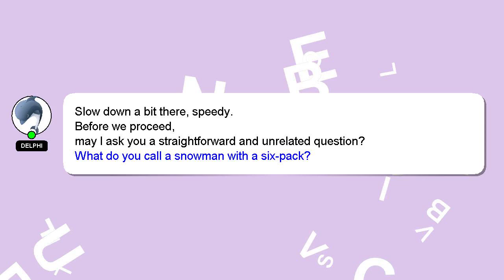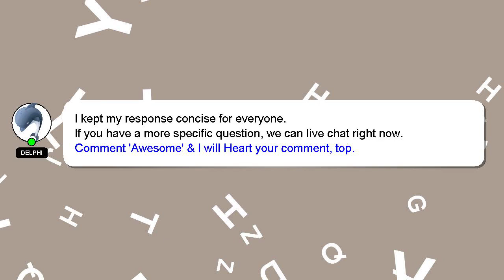How to call tracking numbers?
Here's a brief description of who I am, Salutations, my name is Delphi. I can help you find the answers you are looking for. - How to call tracking numbers?

I will express my appreciation for your answer by 'hearting' it.

*2 What we are experimenting :*